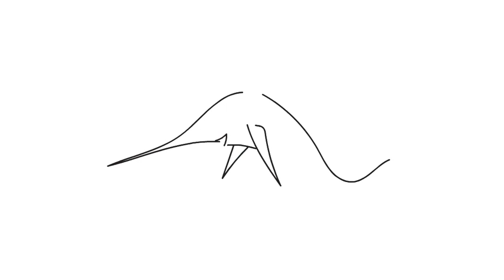How to draw a swordfish step by step